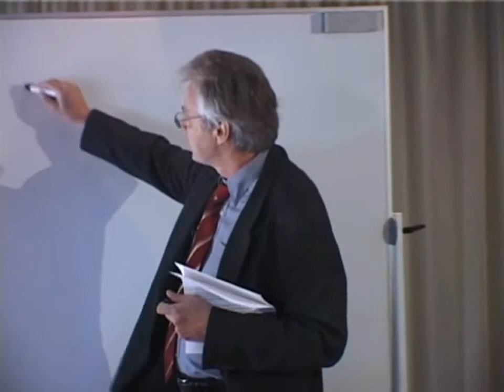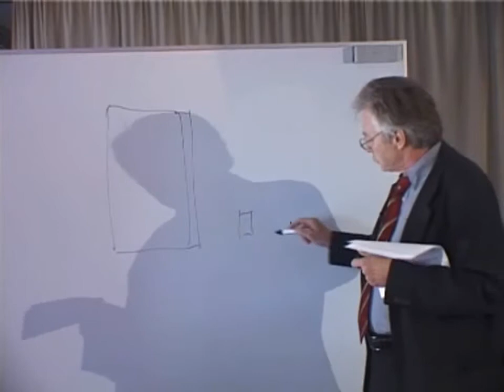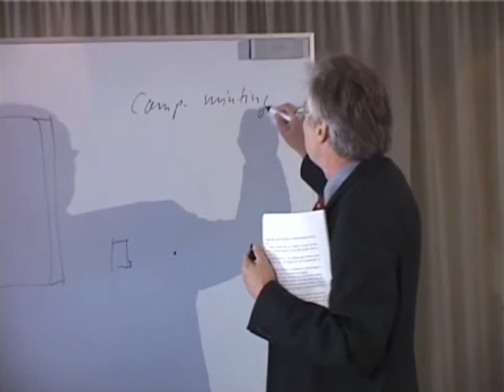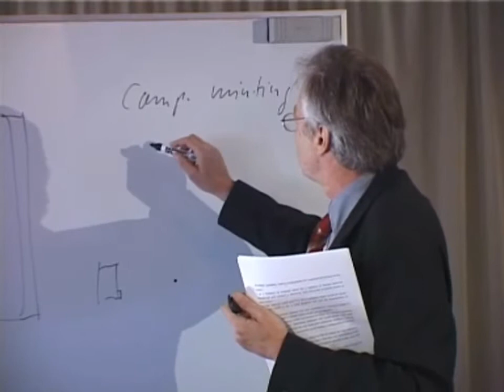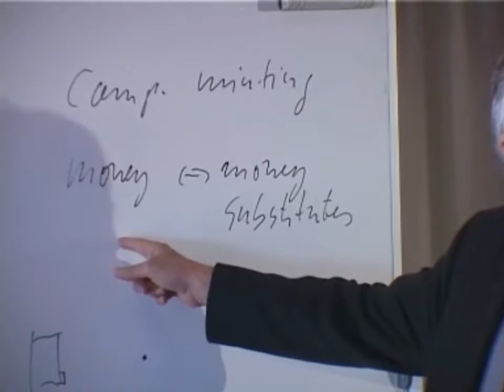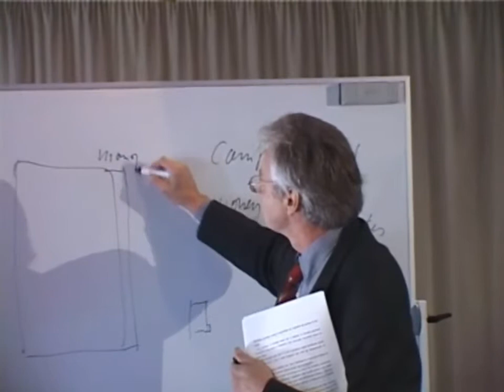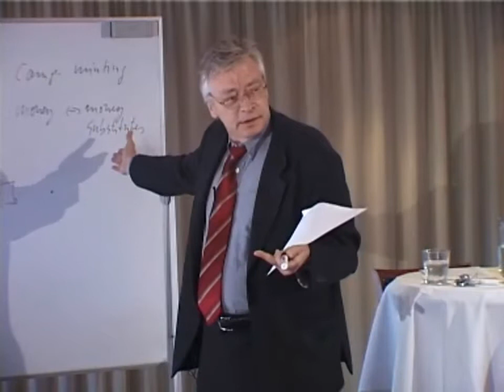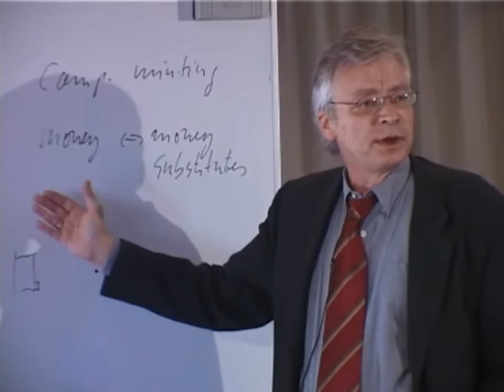Austrian Economics | Division Of Labor and Money | 3 of 11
Lecture by Hans-Hermann Hoppe